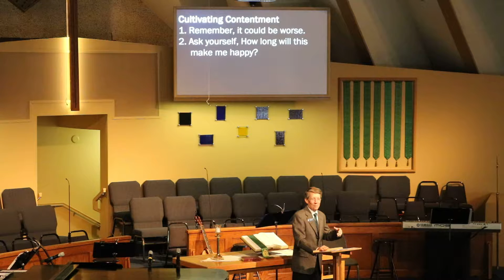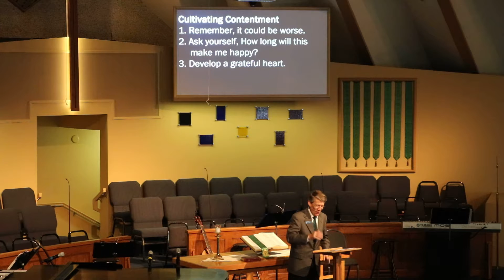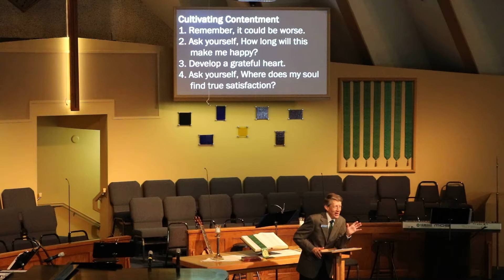Cultivating Contentment part 1 by Pastor Jeff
Sunday Message by Pastor Jeff Bennett, First United Methodist Church Stuart FL